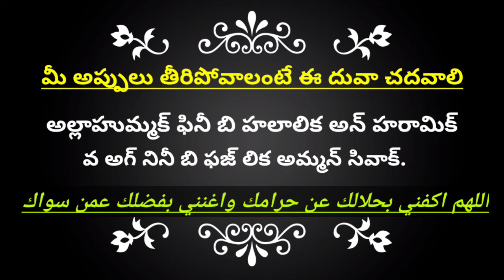అప్పులు తీరుపోటకు ప్రవక్త (సల్లం)గారు నేర్పిన దుఆ!!! Moulana AbdurRahman qasimi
అప్పులు తీరుపోటకు ప్రవక్త (సల్లం)గారు నేర్పిన దుఆ!!!